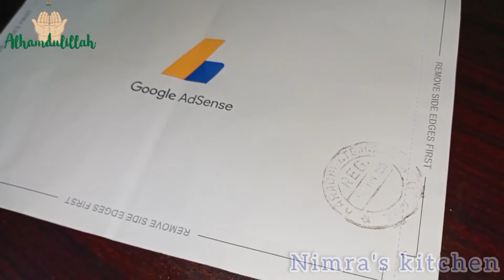Alhamdulillah Finally I got my Google AdSense Pin| AdSense Pin Receive in Pakistan| Nimra's kitchen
I am so happy alhamdulillah finally i got my google adsense pin thank you so much my youtube femliy. AdSense receive in pakistan.